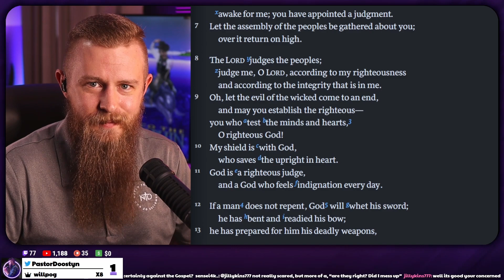Does God LOVE sinners OR is He ANGRY with them?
The Bible says that God is angry with the wicked every day, but it also says that He loves the world. How can this be? Does God love sinners or is He angry with them? In this short clip, we examine this tension.

===LIVESTREAM SCHEDULE===
Tuesdays & Thursdays: 12-5p CST on Twitch